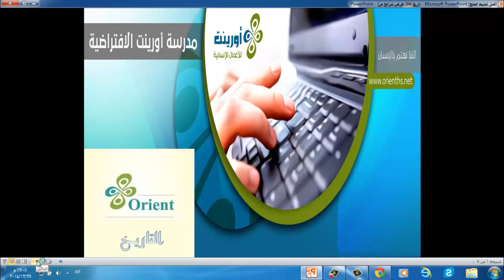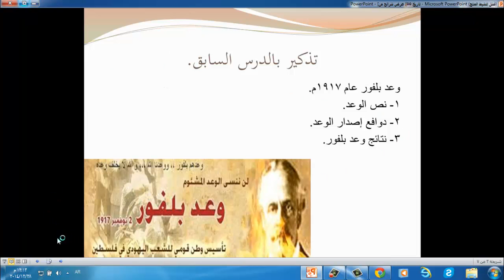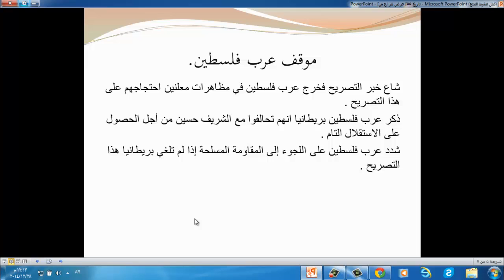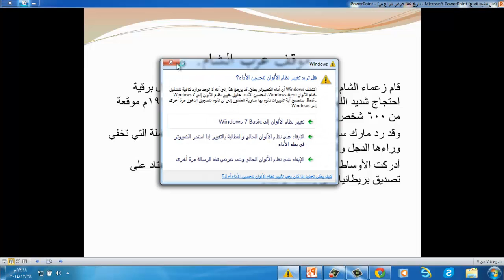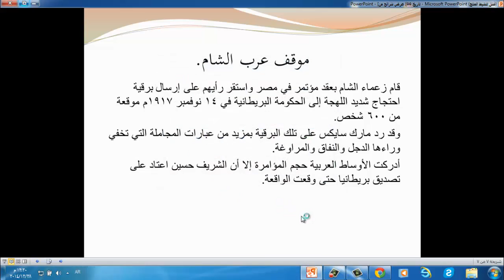تاريخ الدرس 55 الفصل الرابع وعد بلفور 3